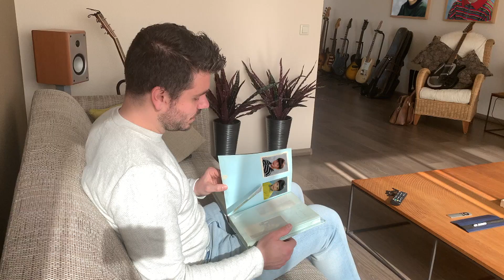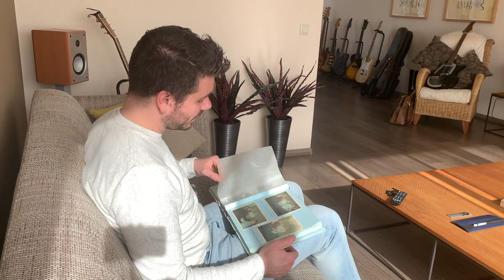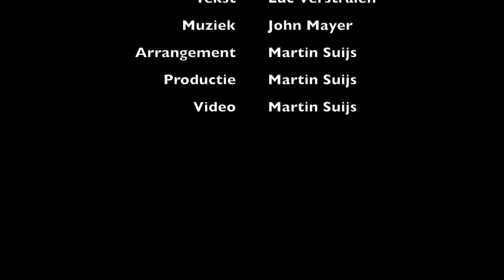In het Bloed - Luc Verstralen & Martin Suijs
In het Bloed

Tekst - Luc Verstralen
Muziek - John Mayer
Arrangement, opname en productie - Martin Suijs